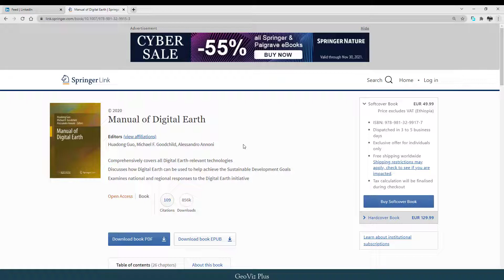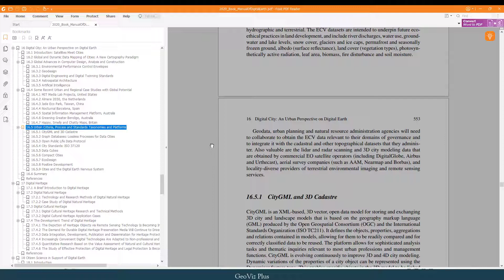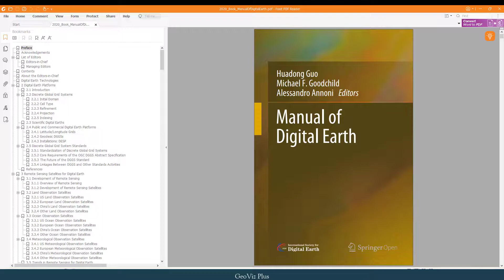Book Recommendation 'Manual of Digital Earth'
Background Music Emotional Fantasy Piano Music - by Keys Of Moon

Major Topics

- Public and Commercial Digital Earth Platforms
- Remote Sensing Satellites for Digital Earth
- Satellite Navigation for Digital Earth
- Geospatial Information Infrastructures
- Geospatial Information Visualization and Extended Reality Displays
- Big Data and Cloud Computing
- Artificial Intelligence
- Digital Earth for Sustainable Development Goals
- Digital Earth for Climate Change Research
- Digital Earth for Disaster Mitigation
- Digital City: An Urban Perspective on Digital Earth

GeoViz Plus GeoVizPlus covers some, but not limited to GIS Tutorial, Remote Sensing practical lessons, GIS Beginner, GIS Intermediate, Image Analysis, LULC, Map Tricks